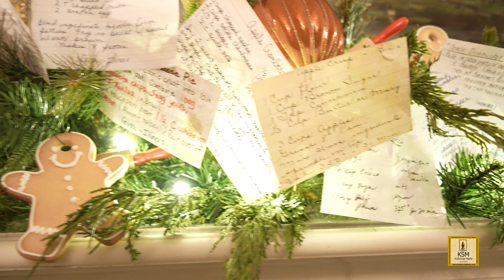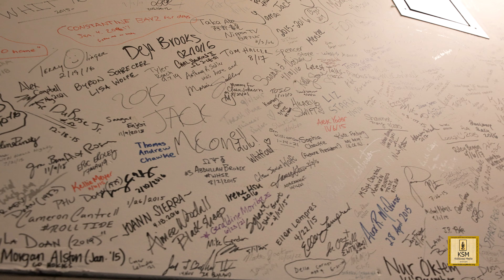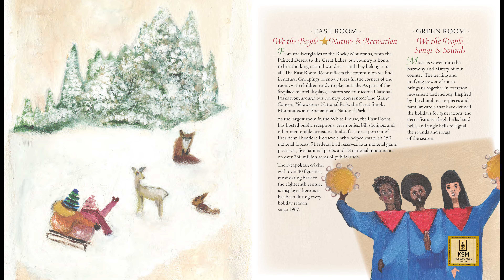KidScoop Media covers the White House Christmas Decorations 2022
Follow Kid Scooper Eva Shapiro on assignment for KidScoop Media as she takes you on a tour of the spectacular White House Christmas Decorations 2022.